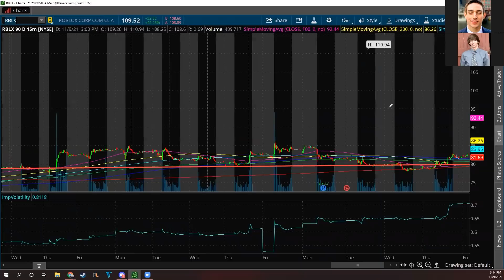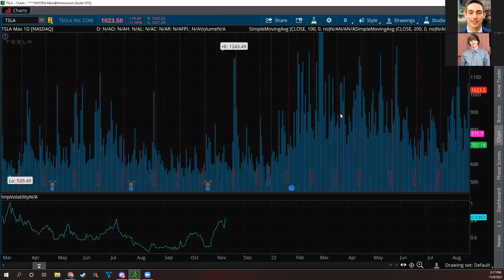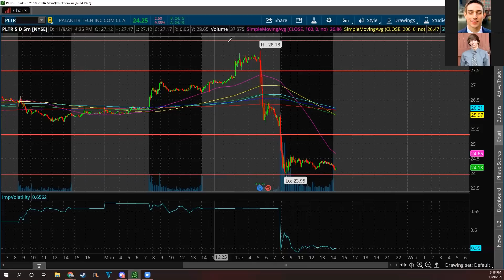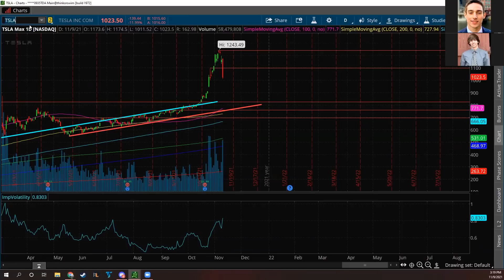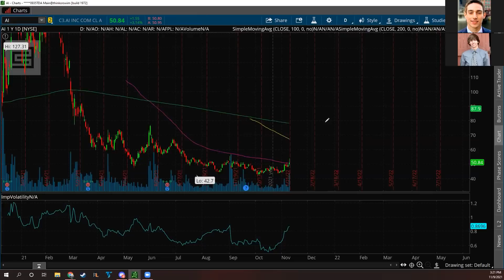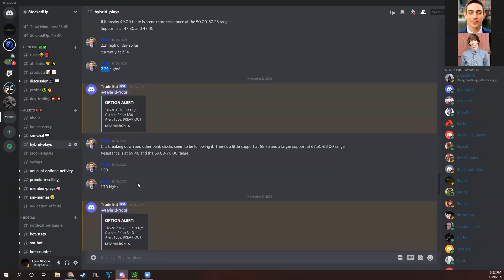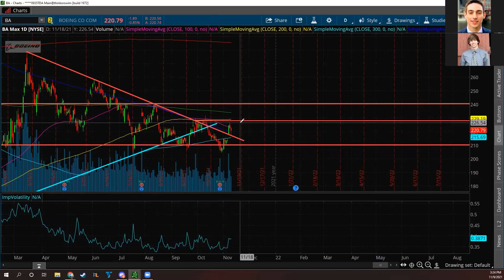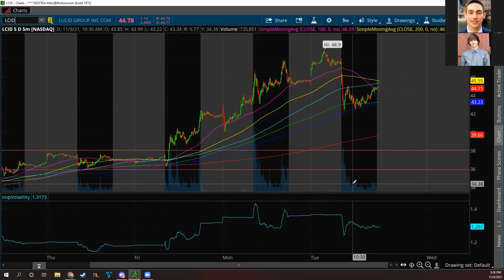ROBLOX STOCK IS GOING CRAZY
What's up guys! Welcome back to the Stocks With Mike & Tom Show! In this episode, we go over how Roblox stock is going crazy and a lot of other great info. We had a lot of stocks move to the downside today as Tesla stock and Palantir stock sold off!! Earnings have been insane and Roblox actually did very well and exploded today. They have had talks about being a metaverse stock which has been a hot topic lately. Tesla stock is still falling with that news with Elon Musk selling some of his shares. Palantir fell after reporting decent earnings which is not a good short-term sign. There are still some major earnings reports tomorrow that we need to be ready for like Disney. If you enjoyed the video please share it out on your social media, it’s an amazing way to help grow the channel!

TEXT "STOCKEDUP" TO 39970 FOR SPECIAL MARKET ALERTS